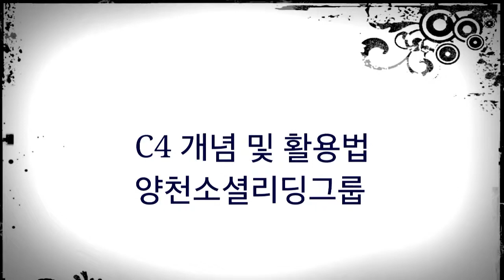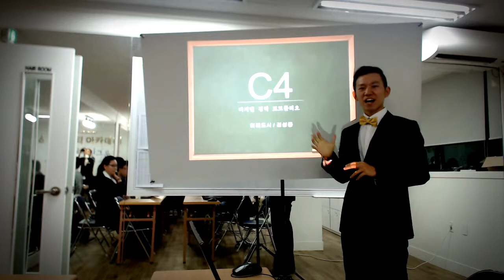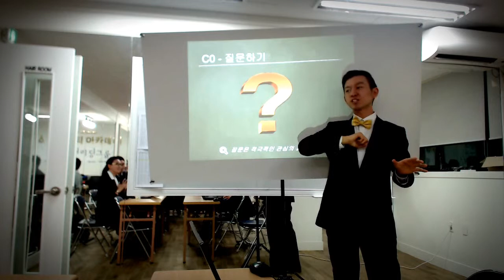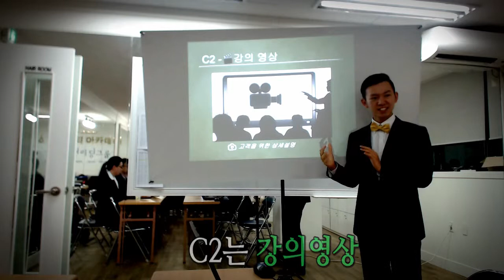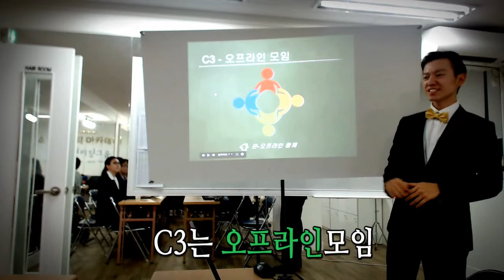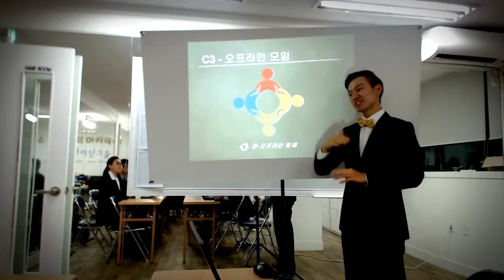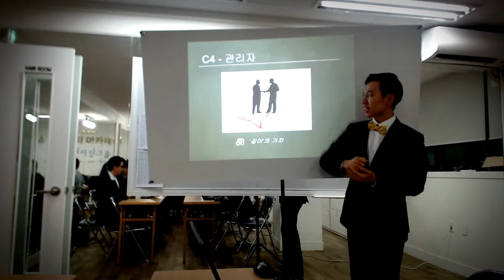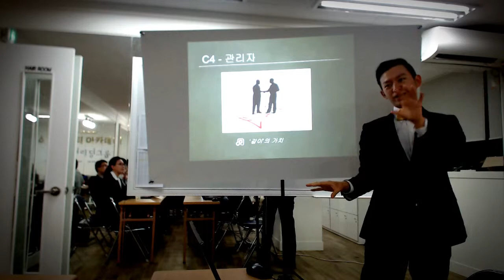[양천소셜리딩그룹]김성종대표의 C4 개념 및 활용법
날짜 :  2015.4.7
장소 : 목동 메르뷰아카데미
내용 : 디지털 경력관리 C4 개념 설명